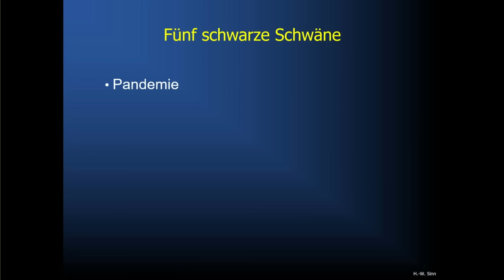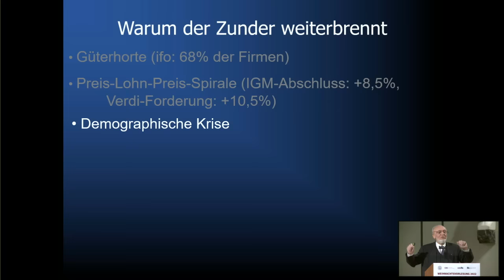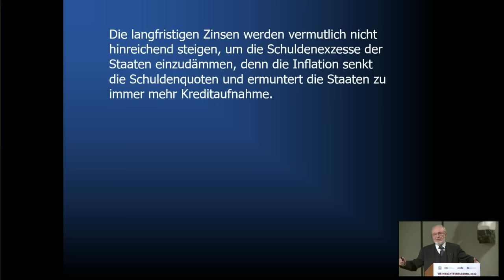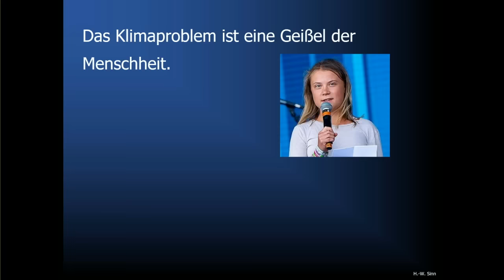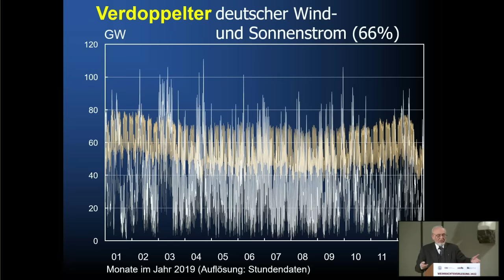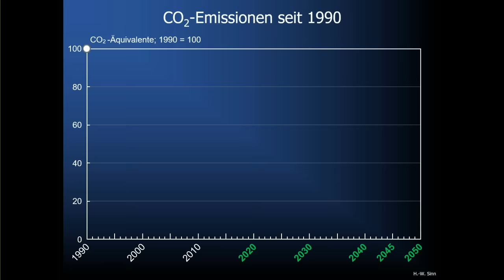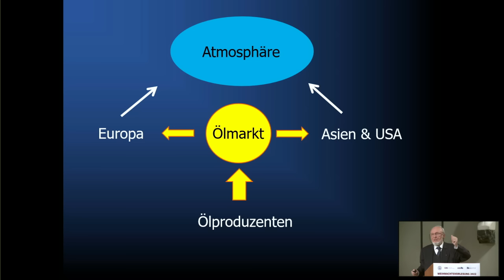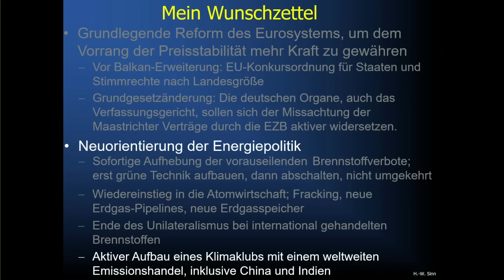Schwarze Schwäne – Krieg, Inflation und ein energiepolitischer Scherbenhaufen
Prof. em. Hans-Werner Sinn, Präsident a.D. des ifo Instituts, 12. Dezember 2022

Schwarze Schwäne sind Ereignisse, die man vor kurzem für undenkbar hielt. Unter diese Definition fällt die aktuelle galoppierende Inflation, aber auch die veritable Energiekrise, die eine grundlegende Revision des Modells der grünen Transformation der Wirtschaft verlangt. Staatskrisen wegen ausufernder Staatsschulden wie in Großbritannien rücken ebenfalls in den Fokus. Die Zeit des Free Lunch, als die Staaten und ihre Notenbanken sich scheinbar schadlos in beliebigem Umfang Geld zur Überwindung der Knappheit drucken konnten, ist vorbei.

1:26 Fünf schwarze Schwäne
2:39 Die Einschläge kommen näher
2:52 Pipelines Nordstream 1 Nordstream 2, Polens „Baltische Röhre“
3:55 Das Vertrauen der Deutschen in die Zukunft (Prozent)
5:28 Teil I: Die Stagflation
13:18 Die hauptsächlichen Ursachen der Stagflation
21:03 Ist die Inflation die Folge des Krieges?
24:19 Überreaktion der OPEC
30:00 Importierte Inflation aufgrund der Zögerlichkeit der EZB
35:00 Auch die langfristigen Zinsen steigen, aber steigen sie genug?
40:31 Neues Öl für das Feuer
52:23 Teil II: Die Energiekrise
57:24 Putins Lehrstück: Die grüne Energie braucht Gaskraftwerke
1:04:13 Ein peinliches Thema für die grüne Bewegung
1:14:24 Pumpspeicher für 21 TWh
1:15:56 Autobatterien?
1:17:06 Großtechnische Batterien?
1:19:57 Also bliebe nur der Wasserstoff
1:26:56 Verbote, Verbote, Verbote
1:29:54 Utopische Ziele
1:35:41 Gibt es ein Kohlenstoffbudget, wie das IPCC es behauptet?
1:39:31 Problematischer Unilateralismus
1:44:09 Ohne den Klimaklub funktioniert gar nichts
1:53:11 Der Niedergang
1:58:22 Mein Wunschzettel